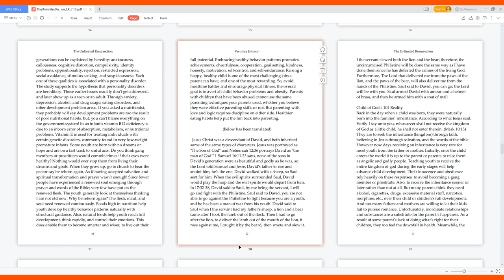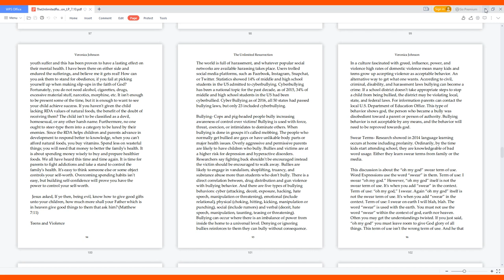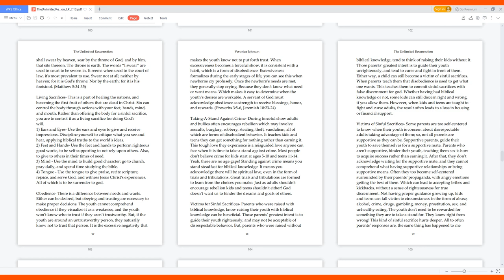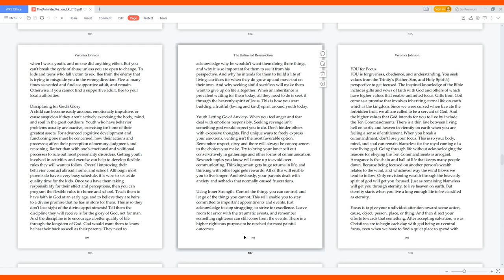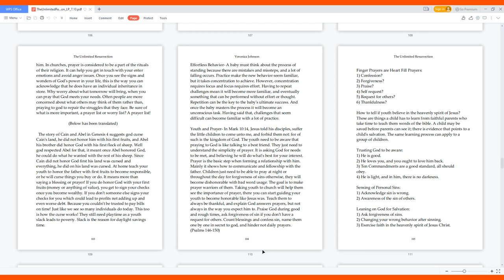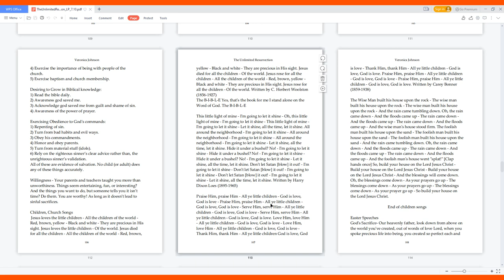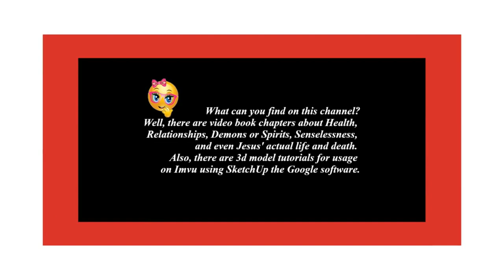The Unlimited Resurrection - Good Parenting Requires Nutritional Guidance